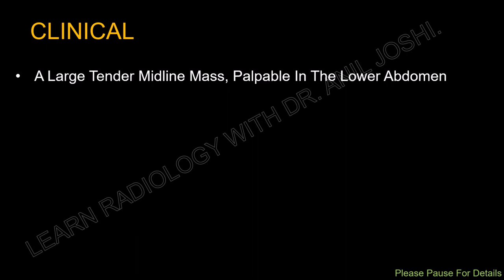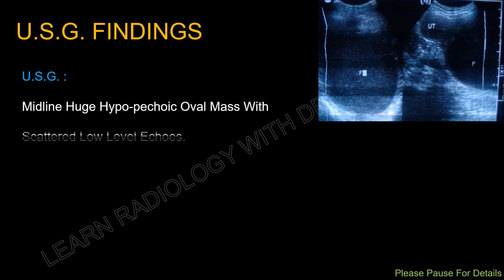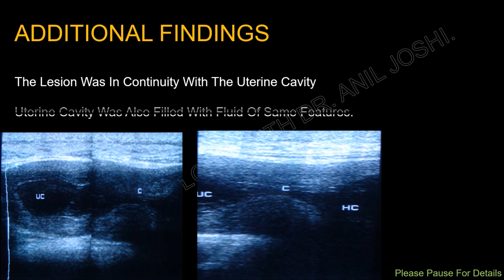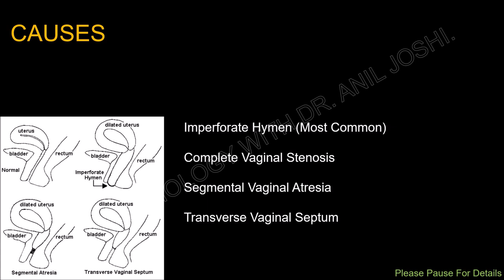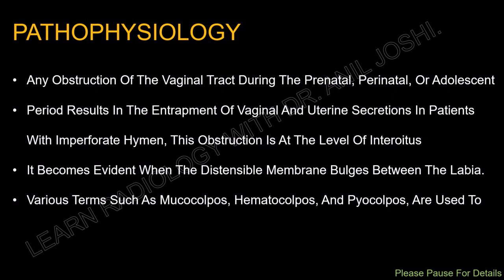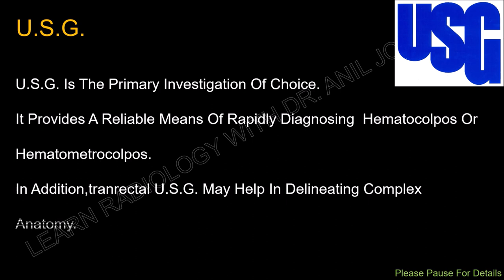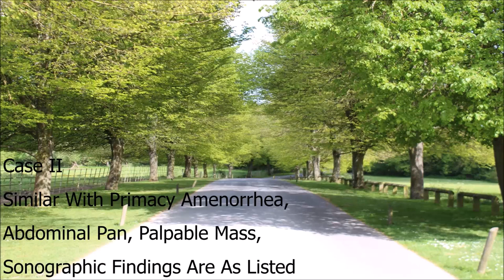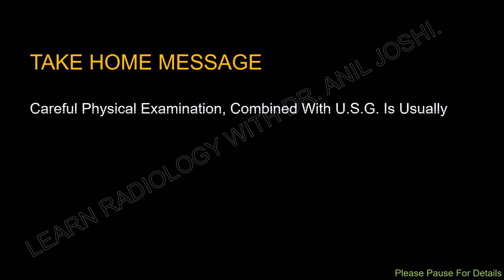HEMATOCOLPOS (IMPERFORATE HYMEN) - A CASES BASED TUTORIAL.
draniljoshi LearningRadiology HEMATOCOLPOS IMPERFORATEHYMEN CASEBASEDTUTORIAL HEMATOCOLPOS IS A MEDICAL CONDITION WHERE VAGINA IS POOLED WITH BLOOD DUE TO BLOCKAGE OF MENSTRUAL BLOOD FLOW. THIS IS USUALLY DUE TO IMPERFORATED HYMEN. WE ARE PRESENTING HERE WITH DIAGNOSTIC CRITERIA OF TWO CASES. LEARN RADIOLOGY WITH DR. ANIL JOSHI IS DEDICATED FOR TEACHING IMAGING PATTERNS OF DIFFERENT PATHOLOGIES. , MANY MORE ACADEMIC & RESEARCH WORK IS AVAILABLE IN MY YOU TUBE CHANNEL AS WELL AS IN MY WEBSITE.